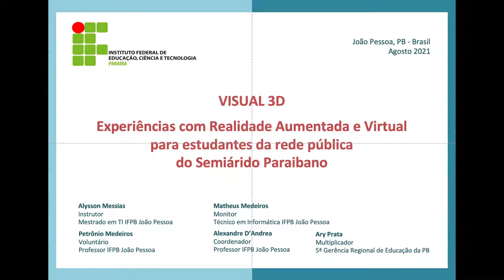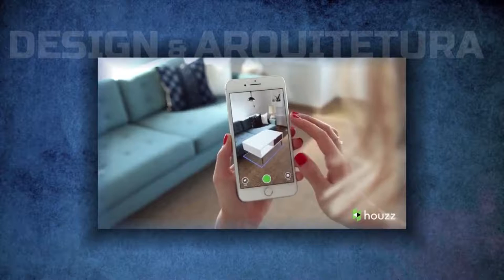(2/2) IF Paraíba - Visual-3D: Realidade Aumentada e iniciação tecnológica no Semiárido Paraibano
Projeto de Iniciação Tecnológica do Instituto Federal da Paraíba sob o título "Visual-3D: Experiências com Realidade Aumentada para a iniciação tecnológica de estudantes em escolas da rede pública do Semiárido Paraibano".

Projeto nº 179 - Coordenador: Alexandre Fonseca DAndrea